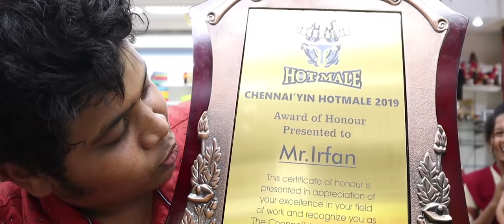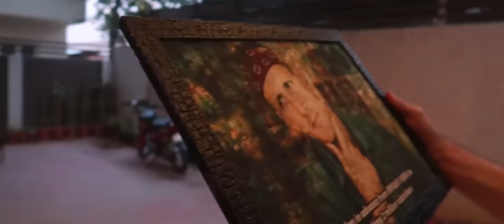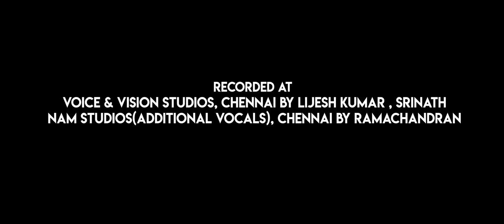Paravaigal - Official Music Video - Irfan's view 2019 Rewind Song | Shreekanth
2019 has passed very fast, few more hours left. I just wanted to share some important glimpse of Irfan's Views' videos. The Glimpse which I like the most. I also want to do a song. It was sung by Shree J Kanth very beautifully. I thought why should I not use my own videos for that. 2019 has given me many things and you guys are the reason behind it. I just love you all to the moon and back. Wishing you all a very very Happy New Year. Finally, we are going to step into 2020. Have fun and have a great year ahead.

Song: Paravaigal
Composed by: Arima
 Lyricist: A R Tamilselvan

Vocals By                  :   Soorya, Shree J Kanth
Bass By                          :  Kabeeb Sivaprasad
Acoustic Guitar By         :  Anush
Violin By                          :  Arima
Percussions By                 :   K.R.Keerthiratan
Drums By                         :  Sandy Sarath
Additional Programming By: Arima

Recorded At :
Voice & Vision Studios, Chennai By Lijesh Kumar , Srinath
Nam Studios(Additional Vocals), Chennai By Ramachandran

Mixed & Mastered By Toby Joseph At Tobs Garrage

TathaGata Guha Mazumder
Mathew J S Raj